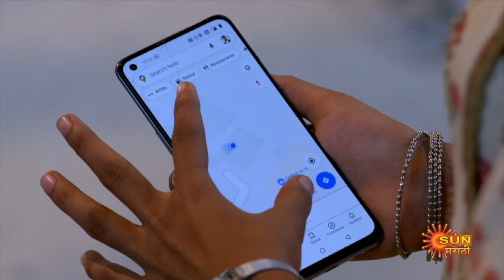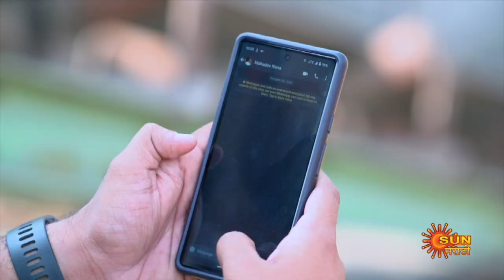Sundari - Best Scene | 9 March 2023 | Full Ep FREE on SUN NXT | Sun Marathi